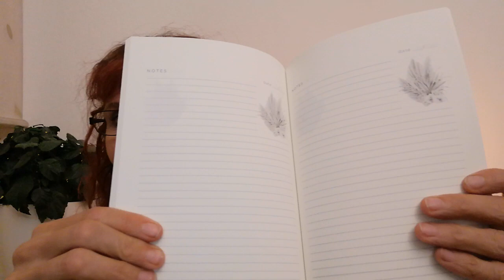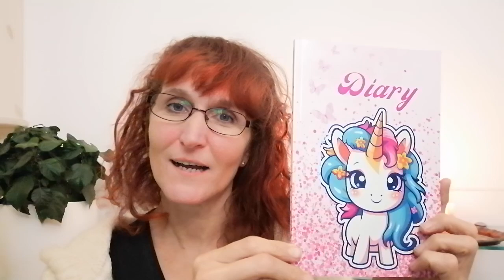3 Gründe, warum Dualseelen sich immer wieder treffen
Warum treffen Dualseelen immer wieder zusammen?
Die 3 wichtigsten Gründe erfährst du in diesem Video.

Diary - Live in the moment
Diary - Einhorn

Möchtest du auch endlich die Schlüssel für dein freies Traumleben in der Hand halten?
Hier geht es zu meinen Angeboten

Teste kostenfrei, wie groß deine Verlustangst wirklich ist.

Onlinekurse:

Du möchtest dich befreien, von den Ketten, die dich gefangen halten?
Mein Videokurs wird dich dabei unterstützen

Deine Seelenpartnerschaft bringt dich schier um den Verstand?

Du möchtest endlich loslassen und frei werden?

Du wünschst dir so sehr, dass deine Beziehungen harmonisch und glücklich verlaufen?

Wie kannst du deinen Impulsen folgen?

Deine finanzielle Situation ist belastend und du möchtest endlich frei sein?